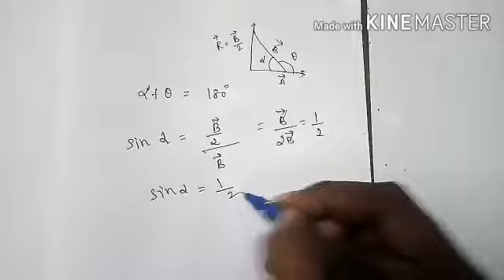XI physics problems ln2 ex. 10 to 12